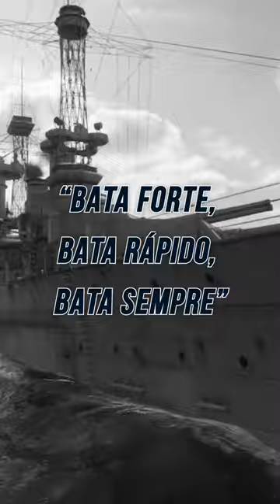A história de William Halsey!